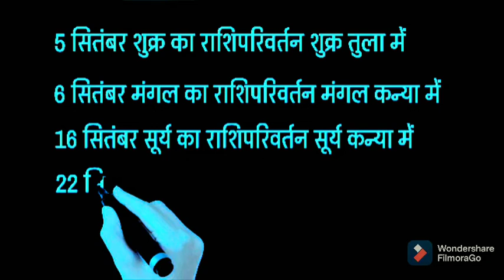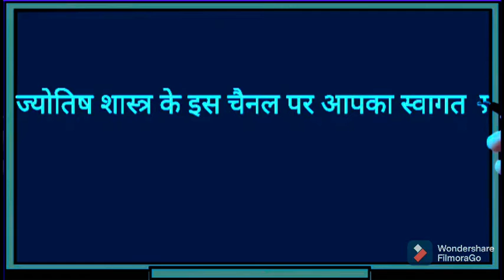तुला राशि सितंबर माह 2021। tula rashifal September 2021 Libra September 2021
Dimand Drafts are Available Get a question about yourself free on Whatsapp Regardless of the problem, the remedy for every problem is certain Contect For Astrologer Pankaj Shastri [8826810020], [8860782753]

ज्योतिषचार्य पंकज शास्त्री ज्योतिषविशारद व वास्तु विशेषज्ञ कुंडली विश्लेषण ,कुंडली निर्माण, मुहूर्त विश्लेषक .राशि रत्न , सभी प्रकार के यंत्रों, रुद्राक्ष,स्फटिक,तुलसी, मोती,सभी प्रकार की मालाएँ ,धार्मिक अनुष्ठान, नवग्रह शांती, गृह प्रवेश व वस्तु पाठ ,महामृत्युंजय पाठ,पितृ दोष निवारण विवाह योग्य युवक युवतियों के रिश्तों के लिए संपर्क करें हमारे कार्यालय में कार्यलय का पता A-49/1 वेस्ट विनोद नगर नई दिल्ली92

Youtube Rashifal
e_rashifal_septmber 2021